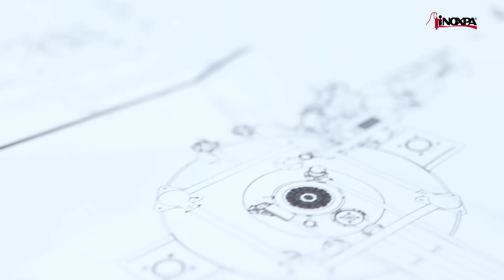INOXPA EQUIPMENT MANUFACTURING – ISP PLANT IN PORTUGAL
INOXPA has centres distributed all around the world, affording the company great flexibility. This helps to establish synergies which, in turn, balance the price-quality relationship, allows the group to enter into high-potential emerging markets and supports innovation in the business targeted at the production of new goods, services and processes in the value chain and its focus on international markets, as well as encouragement to qualified entrepreneurship and investment in new areas of potential growth.

Born to innovate. Empowering design for industrial growth.